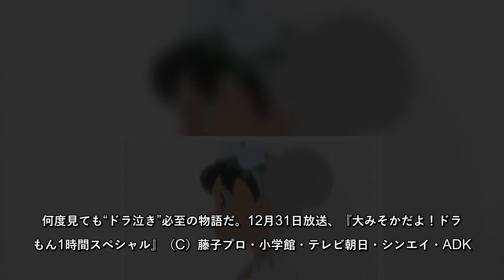あす31日にテレビ朝日系で『大みそかだよ！ドラえもん1時間スペシャル』（後4：30～5：30）が放送される。2020年、原作の連載開始から50周年という記念すべき節目を迎えた『ドラえもん』。そんな20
あす31日にテレビ朝日系で『大みそかだよ！ドラえもん1時間スペシャル』（後4：30～5：30）が放送される。2020年、原作の連載開始から50周年という記念すべき節目を迎えた『ドラえもん』。そんな2020年の大みそか、ドラえもんからさら…
あす31日にテレビ朝日系で『大みそかだよ！ドラえもん1時間スペシャル』（後4：30～5：30）が放送される2020年、原作の連載開始から50周年という記念すべき節目を迎えた『ドラえもん』そんな2020年の大みそか、ドラえもんからさら…